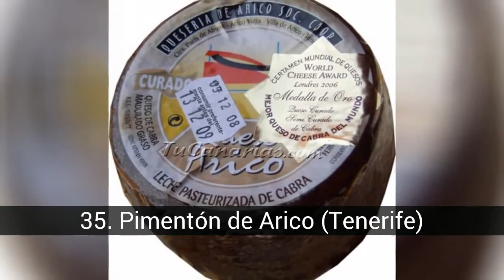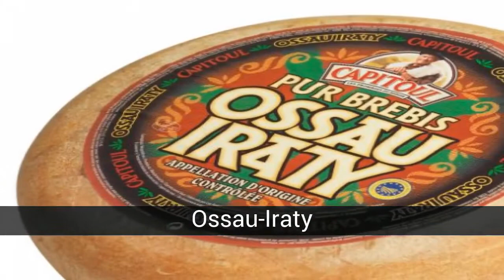I migliori formaggi del pianeta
'Chiunque sia capace di stare con un buon piatto per paura di ingrassare, rimarrà anche con il desiderio prima di tutte le altre cose piacevoli che ci sono nella vita', cioè, se arriverete con gli uomini di pan di zenzero è meglio che Prendi la tua soia e i tuoi broccoli e torna da dove vieni. Questa è una lista di autentici casari.

Nella lista di i migliori formaggi del pianeta che abbiamo:
42. La Burrata
41. Gaperon
40. Toma Ossolana al Prünent
39. Epoisse
38. Zamorano
37. feta
36. Ovalie Cendrée
35. Pimentón de Arico (Tenerife)
34. Gomero
33. Tête de Moine
32. Vacherin Mont d'Or (Svizzera)
Shropshire Blue
Ossau-Iraty
Gorgonzola
Torta della Serena
Mahon
Pecorino Pepato (Sicilia)
Roncal (Navarra)
comté
La Calma amb Herbes
Stilton (Regno Unito)
Appenzeller (Svizzera)
Cantagrullas stagionato (Valladolid)
Oaxaca (Messico)
majorero
Brie de Meaux
mozzarella
Idiazabal
Casín (Asturie)
cheddar
Tetilla (Galizia)
Boffard
Payoyo da Cadice
Gamonéu (Asturie)
Fiore di Esgueva
Roquefort Sélection Xavier
Camembert
Gran Reserva Dehesa de los Llanos
parmigiano
Taramundi (Asturie)
Torta del Casar (Extremadura)
Cabrales

42. La Burrata
Un formaggio fresco italiano si ottiene aggiungendo al latte fresco il siero prodotto dall'acidificazione di parte della produzione del giorno precedente e del caglio di manzo.

41. Gaperon
È stato prodotto con latte di mucca per oltre 1200 anni in Auvergne (nell'Alta Loira). È un formaggio semi stagionato, morbido e leggermente piccante.

40. Toma Ossolana al Prünent
Formaggio di vacca piemontese, particolare con aromi e sapori di sottobosco, cenere, nocciole e latte tostato. Da una piccola azienda agricola situata nella valle dell'Ossola Antigorio. Un formaggio perfetto da armonizzare con un Valpolicella. Un avvertimento: punge un po '.

39. Epoisse
Ha un odore particolarmente cattivo, come il diavolo, eppure è considerato il re dei formaggi da Brillat-Savarin (autore del primo trattato sulla gastronomia). È fatto con latte, caglio e muffa nella Côte-d'Or.

38. Zamorano
Preparato e stagionato a Zamora, dal latte prodotto dalle pecore del nativo Churra e dalle razze castigliane della suddetta provincia. È uno dei più popolari nella cucina spagnola, contando dal 1992 con la protezione garantita dalla sua qualifica di denominazione di origine.

37. feta
È un formaggio classico della Grecia, della Turchia, della Danimarca, della Romania e della Bulgaria, a base di formaggio cagliato e in salamoia. Questo tipo di formaggio è molto tradizionale e appare descritto centinaia di anni fa e risale, almeno, all'antichità.

36. Ovalie Cendrée
Artigianale e prodotto con latte crudo di capra con una crosta ammuffita ricoperta di carboncino. È realizzato nella regione Poitou-Charentes, a quattro passi dalla Loira.

35. Pimentón de Arico (Tenerife)
Il formaggio di capra stagionato con paprika e rivestimento in gofio del caseificio Arico di Tenerife è stato premiato come il migliore al mondo nella grande finale del World Cheese Awards 2008, che si è tenuto a Dublino.

34. Gomero
Viene prodotto solo con latte appena munto (crudo), caglio naturale, sale marino, paprica rossa, olio d'oliva vergine e affumicato con cisto (tipico arbusto di La Gomera). Nelle camere di stagionatura, il formaggio matura per almeno 30 giorni.

33. Tête de Moine
Un formaggio grattugiato del Jura Berné, cioè la Svizzera francofona. Forse è uno dei pezzi più maleodoranti tra questi 42 gioielli.

32. Vacherin Mont d'Or (Svizzera)
La meravigliosa cremosità e la morbidezza del posto rendono questo formaggio il preferito da spalmare. Inoltre, l'odore, la terra bagnata, il legno, i dadi e le noci rendono più irresistibile.